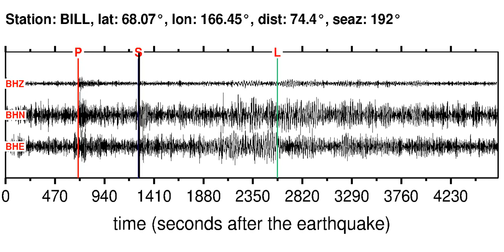Earthquake in SOLOMON ISLANDS (M5.60): 2014/2/9 14:56:40 GMT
Sonifications of the SOLOMON ISLANDS (M5.60) earthquake (2014/2/9 14:56:40 GMT).